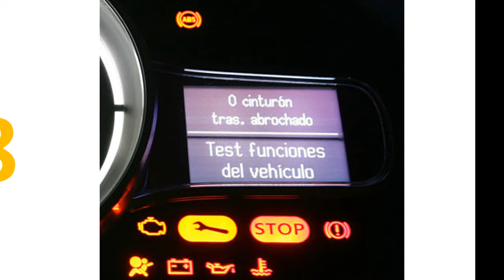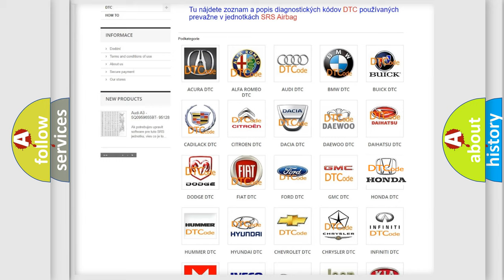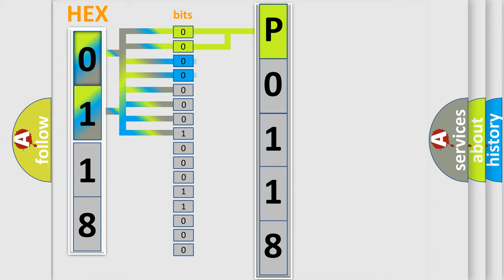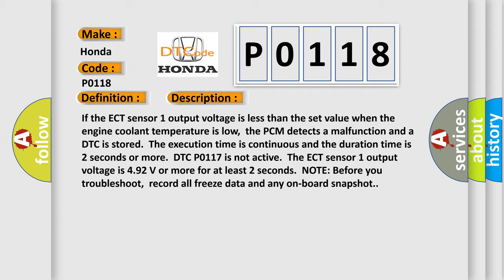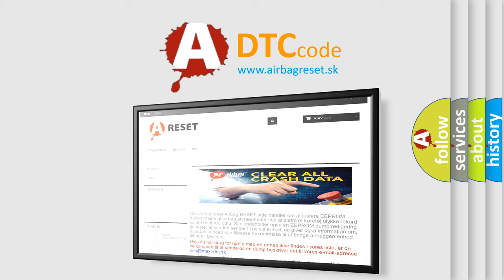DTC Honda P0118 Short Explanation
Contents:
0:21 Basic DTC analysis according to OBD2 protocol standard.
1:48 Insight into programming
2:58 A diagnostically understandable description of the Diagnostic Trouble Code
3:05 Basic error definition

Make:
Honda
Code:
P0118
Definition:
Engine Coolant Temperature (ECT) Sensor 1 Circuit High Voltage
Description:
If the ECT sensor 1 output voltage is less than the set value when the engine coolant temperature is low,the PCM detects a malfunction and a DTC is stored.The execution time is continuous and the duration time is 2 seconds or more.DTC P0117 is not active.The ECT sensor 1 output voltage is 4.92 V or more for at least 2 seconds.NOTE: Before you troubleshoot,record all freeze data and any on-board snapshot.
Cause:
 Poor connections or loose terminals at ECT sensor 1 and the PCM "Open" in the wire between the PCM and ECT sensor 1 "Open" in the wire between the PCM and ECT sensor 1 Update the PCM if it does not have the latest software, Faulty ECT sensor (1) Faulty PCM